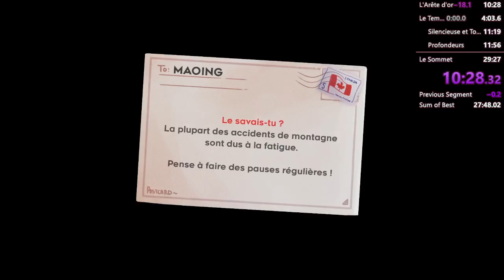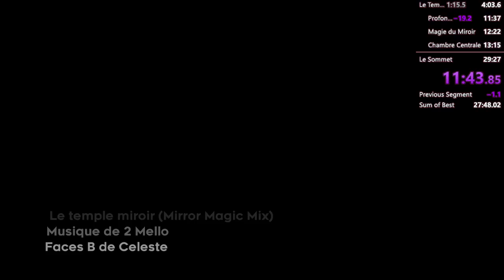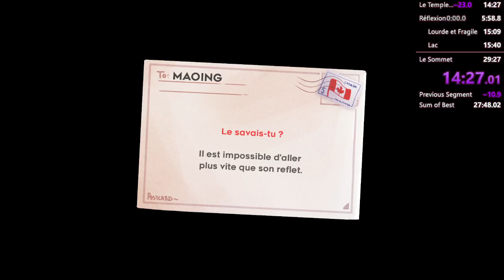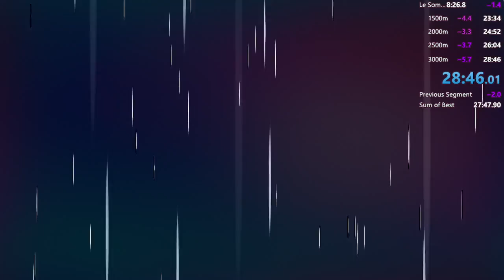Celeste Any% 28:46.010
prolog